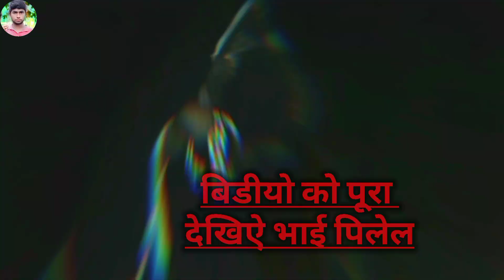बनके चिड़िहरवा ऐलई लभरवा/gulshan gobar timaichi का/banke chudiharwa alai labharwa 2024#rahul rawani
dhatura khane se kya hota hai,dussehra kya hota hai,ganga dashara kab hai,ved puran mein kya fark hai,ganga dussehra kya hota hai,papita khane se kya hota hai,roj papita khane se kya hota hai,2020 mein dussehra kab hai,roj papita khane se kya fayda hota hai,dussehra ke din nilkanth ka darshan se kya labh hota hai,dasha ka dora kab lena hai,pind daan se kaise banta hai sharir,hindu dharm mein pashu bali sahi ya galat,datura khane se kya hota

चांडाल भूत,गांड फाड़,माजा मार केफरार हो गईल,दशा माता डोरा,आसाराम,रोक ड्रामा,आसाराम रेप केस,लालाराम जेतपुर,राजस्थानी मारवाड़ी कोमेडी,ऐसा रोमांटिक गीत नहीं सुना होगा,रामधन गुर्जर के गाने,राजस्थानी कॉमेडी धमाका,ट्रेंडिंग,रंगारंग गीत,रम्पत हरामी ने सबकी ऐसी तेसी कर दी,हरयाणवी - राजस्थानी कॉमेडी वीडियो,ट्रेंडिंग लोकगीत,जवानी का ऐसा प्रोग्राम नहीं सुना होगा,सिंगर लाला राम गुर्जर जैतपुर न्यू डीजे सोंग,सुनील देवराज की कॉमेडी,चंद्रभान दद्दा की कॉमेडी

भूत प्रेत वाला कॉमेडी वीडियो,दशहरा मेला कॉमेडी वीडियो,भूत वाला वीडियो,दशहरा मेला जीजी वाला कॉमेडी,mela वाला कॉमेडी वीडियो,दशहरा मेला कॉमेडी विडियो 2022,भागी भूत दशहरा में ओझा ने,ढोंगी ओझा भूत भगाया दशहरा में,दशहरा मेें भूत,भागी भूत दशहरा में ओझा ने देखिए क्या किया सच्चाई,न्यू फनी कॉमेडी वीडियो,चुड़ैल वाला वीडियो,दशहरा स्पेशल कॉमेडी,मेला जीजी वाला कॉमेडी,न्यू फनी कॉमेडी वीडियो 2021,ढोंगी ओझा भूत भगाया दशहरा में तो फिर देखिए क्या हुआ,दशहरा में डायन

ladki ka khatarnak dance mahakal yatra rajnandgaon,mahakal yatra rajnandgaon ladki ka dance khatarnak,ravidas gayatri mantra jaap,sant ravidas gayatri mantra,short,devbhumi dhamal 2023 mahakal yatra,mahakal yatra 2023 devbhumi dhamal,kalash yatra video,guruji mantra jaap,trending short video,short shorts,bde bde kand masoom sharma,bde bde kand manisha sharma,2 numbari masoom sharma,shamy hans songs,potharaju making,danger potharaju,haryanvi songs haryanavi

vikramcomedyvideo

video Writer DJ Neeraj Babu official
video mixing Rakesh Rajdhani
video camera man Sahul and Sikandar Kumar
1 team Rakesh Rajdhani ghar gadiyani
2 team Arjun Akela
3 team chhotan Kumar
4 team Kundan Kumar
5 team Ravi teja
6 team Govinda Gagan Gadiyani
7 team Brijesh Bihari
8 team Sahul Kumar